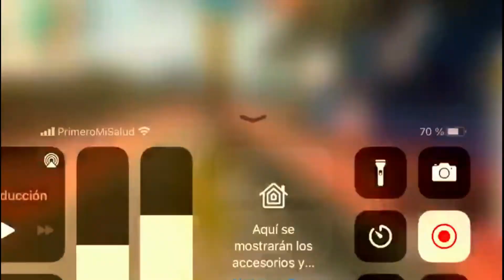HIGHLIGHT #3/ SAD MOTIVATION🖤🔥- VENGADOR YT🇵🇪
Cracks espero les haya gustado esta recopilacion si es asi no olviden dejar su like y compartir ustedes son mi motivacion los quiero ❤
                                                                                                                                                                                                                                                                                                                                                                                                                                       ●Siganme en mi Pagina de FB 👇👇
-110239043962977/?referrer=whatsapp ●Siganme tambien en mi Instagram 👇👇